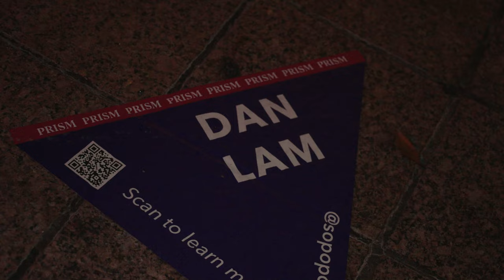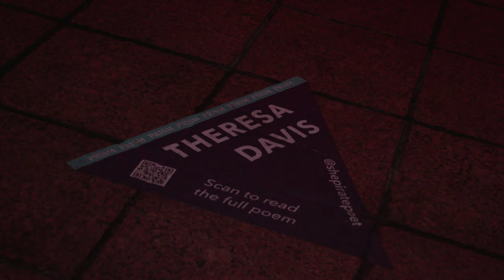PRISM: Winter Lights 2021-22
Back for its third iteration, PRISM: Winter Lights is a 2-month art exhibition curated by Dashboard displaying light-based works by national and local artists. This year, PRISM has expanded to a second Downtown location and will have artwork installed at Peachtree Center (225 Peachtree St) in addition to Woodruff Park (91 Peachtree St). These free and public art experiences will be displayed from December 4, 2021 through January 31, 2022.

Artwork at Woodruff Park by:
Dan Lam
Fabian Williams
Neon Poetry curated by Alice Lovelace; selected poet Theresa Davis

Artwork at Peachtree Center by:
InKyoung Chun, located in The Plaza

PRISM: Winter Lights is made possible through the generosity of Mailchimp. Additional support has been provided by the Atlanta Downtown Improvement District, Arts & Entertainment Atlanta, the City of Atlanta Department of Parks and Recreation, and Peachtree Center.